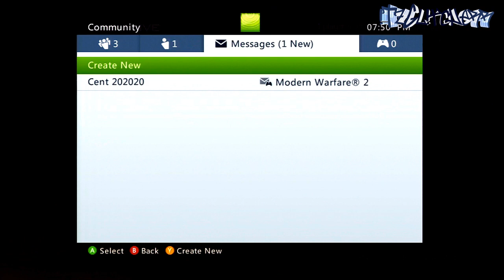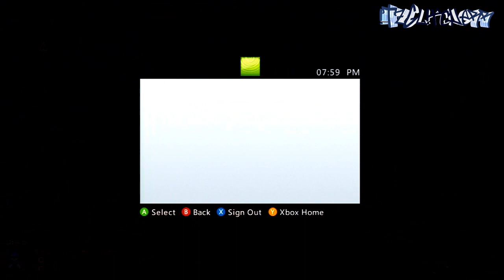MW2 TU7 Challenge Lobby, Infections + 11th Prestige (XBOX 360) *NOT HOSTING*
-30 Likes For MW2 Challenge Lobby After Patch?!-

Hey Guys, iTzGlitcherr Here Showing Yah A MW2 Challenge Lobby That I Got In, My Old Xbox Is Getting JTAGED So I Will Be Able To Host These.

*I AM NOT HOSTING THESE YET I WILL UPLOAD A VIDEO WHEN I GET MY JTAG*